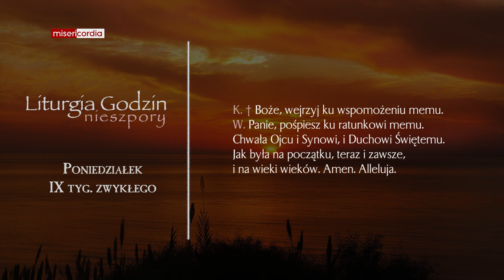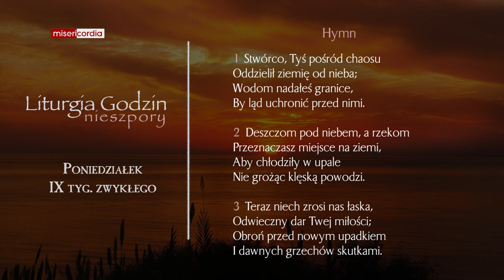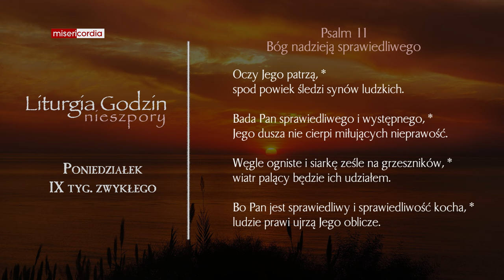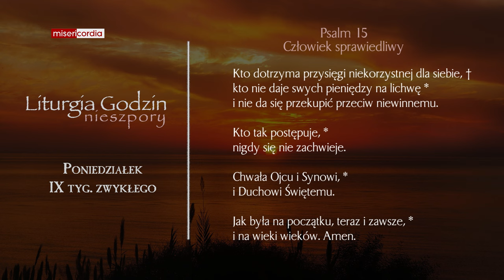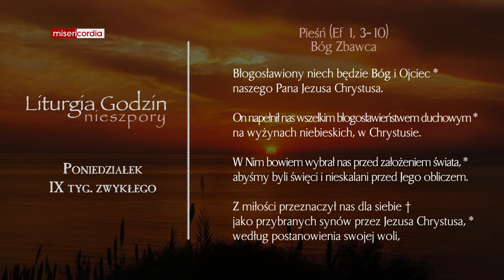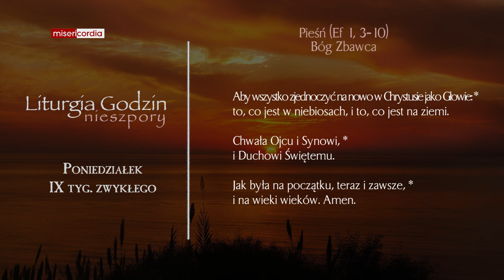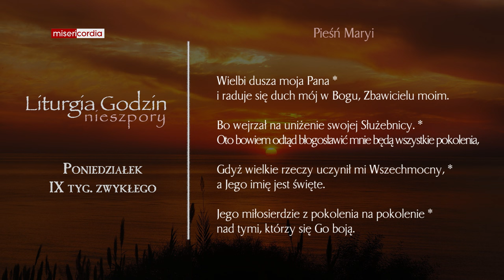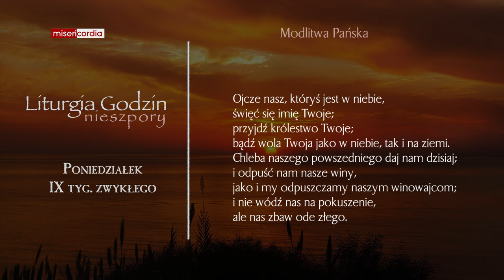Liturgia Godzin | Nieszpory | Poniedziałek, IX tyg. zwykłego